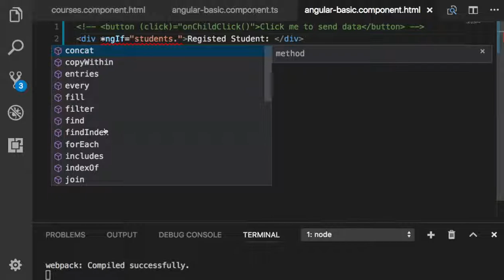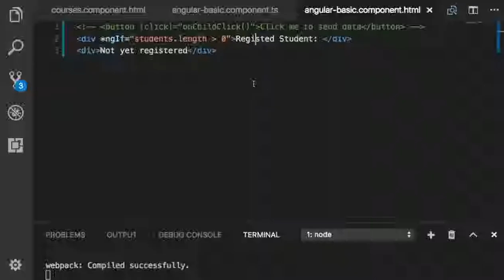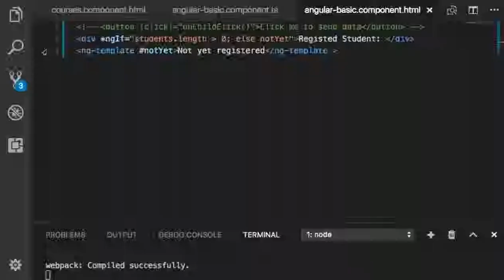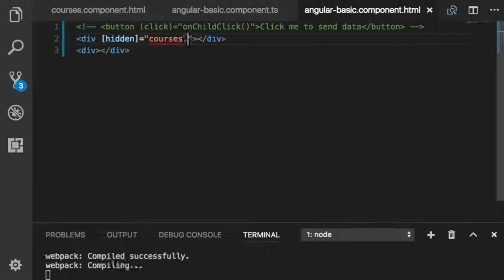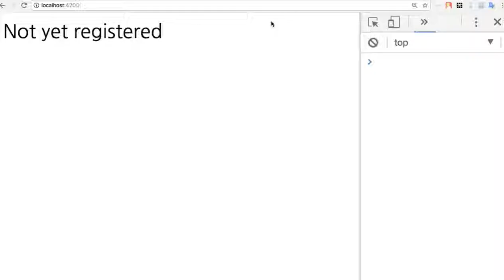Angular 034 hidden attribute of div